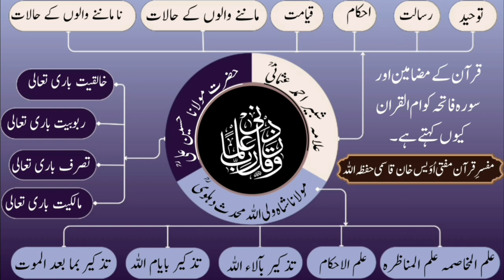Tafseer Quran | Surah Fatiha Tafseer | تفسیر قرآن | Daura Tafseer | Tafseer Class |Al Tahreez Media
Tafseer Quran | Surah Fatiha Tafseer | Ummul Quran | Daura Tafseer | Tafseer Class |Al Tahreez Media

التحریض میڈیا کی جانب سے دورہ تفسیر قرآن کے علمی دروس پیش کیے جارہے ہیں جو مفسر قرآن مفتی اویس خان قاسمی حفظہ اللہ تعالی کے دروسِ قرآن کا ایسا نایاب خزانہ ہے جس سے اہل علم حلِ قرآن پر حتی المقدورقادر ہوجاتے ہیں یہ دورہ جو 2024 میں سرزمین اورنگ میں منعقد ہوا محض ایک مہینہ میں مکمل قرآن کریم ختم ہوا الحمدللہ علی ذالک یہ علماء وطلبہ طالبات ومعلمات کے لیے نہایت قیمتی اور آسان اثاثہ ہے
یہ یک مہاہی دورہ آپ کو کئ تفاسیر سے بے نیاز کریگا اور اللہ کی مراد سمجھنے اور سمجھانے میں نہایت مفید ثابت ہوگا قلم کاپی کے ذریعہ خوب افادہ و استفادہ کیجیے  اللہ تعالی اس کا فیض چہار دانگ عالم میں عام وتام فرماے  ۔